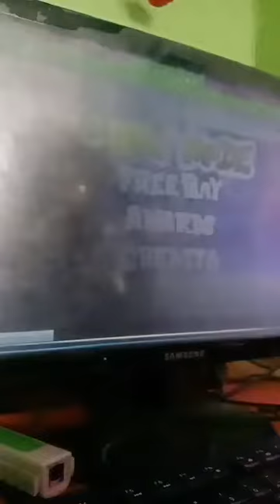Corrupted Steven Universe